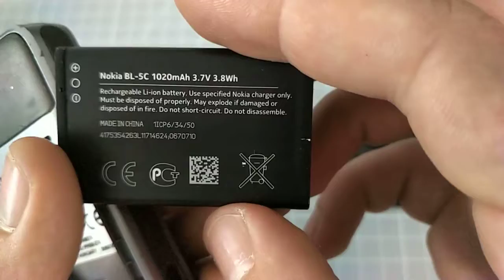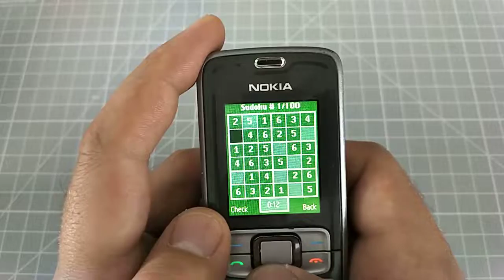Nokia 3109 Classic Mobile phone menu browse, ringtones, games, wallpapers